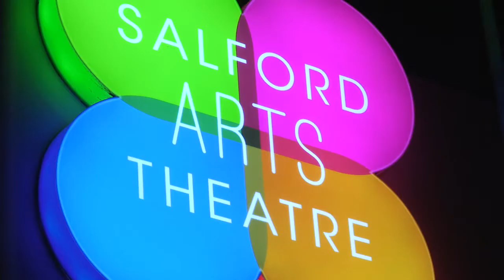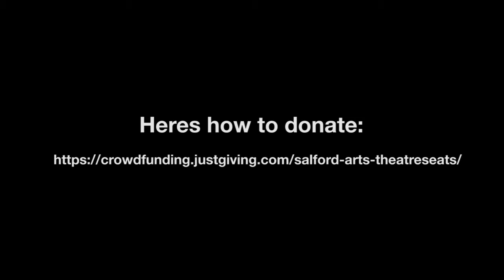Local BumsOnSeats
Highlights from the 'Local' fundraising event at Salford Arts Theatre. Peter Hook, Mike Sweeney and Death To The Strange joined forces to show support and raise funds for new theatre seating.Please get involved and show your support by following this